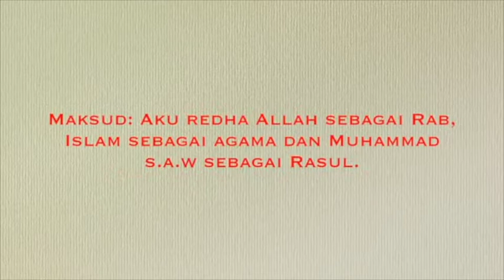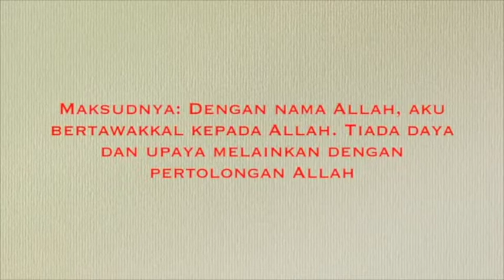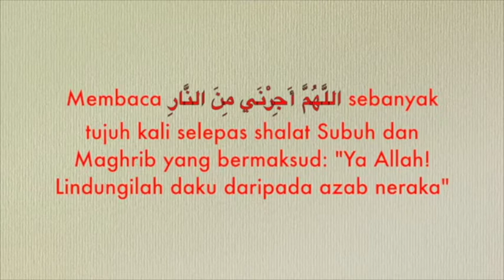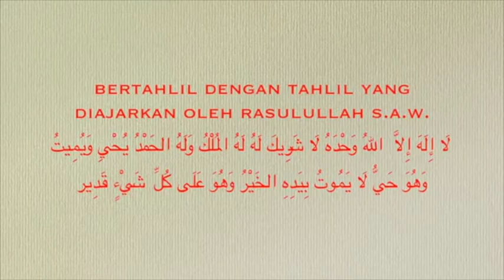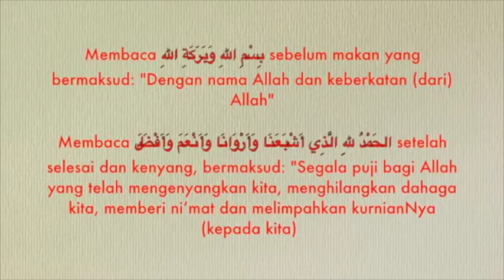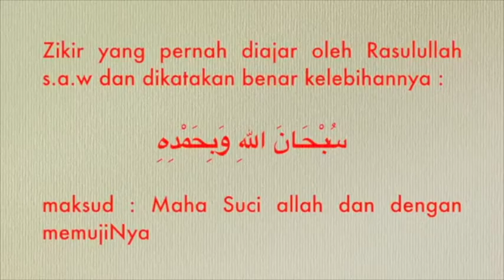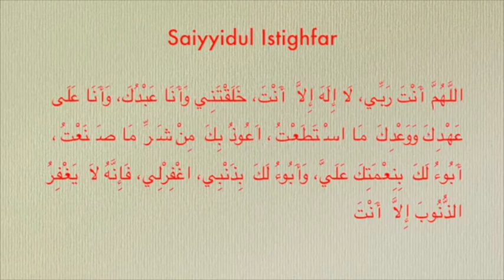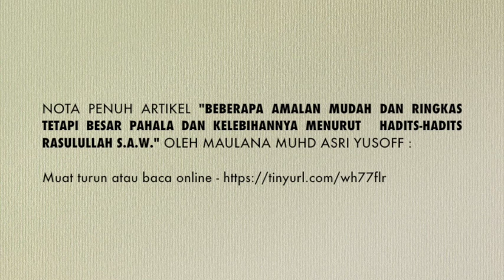Beberapa Amalan Mudah dan Ringkas Tetapi Besar Pahalanya - Maulana Muhd Asri Yusoff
Beberapa Amalan Mudah dan Ringkas Tetapi Besar Pahala dan Kelebihannya Menurut Hadith-hadith Rasulullah s.a.w.

Dua Belas hadith sahih tentang doa, zikir  & amalan yang ringkas tetapi besar ganjarannya -

1.  Mengucapkan lafaz رَضِيتُ بِاللهِ رَبَّا، وَبِالإِسْلَامِ دِيْنَا، وَبِمُحَمَّدٍ – صَلَى اللهُ عَلَيْهِ وِسَلَم – رَسُولًا  yang  bermaksud,  "Aku redha Allah sebagai Rabb, Islam sebagai agama dan Muhammad s.a.w sebagai Rasul "

2. Doa bila keluar dari rumah, bermaksud,   بِسْمِ اللهِ تَوَكَّلْتُ عَلَى اللَهِ لَا حَوْلَ وَلَا قُوَّةَ إِلَّا بِاللهِ   "Dengan nama Allah, aku bertawakkal kepada Allah. Tiada daya dan upaya melainkan dengan pertolongan Allah".

3. Membaca ayat al-Kursi selepas setiap solat fardhu.

اللَّهُ لَا إِلَهَ إِلَّا هُوَ الْحَيُّ الْقَيُّومُ لَا تَأْخُذُهُ سِنَةٌ وَلَا نَوْمٌ لَهُ مَا فِي السَّمَاوَاتِ وَمَا فِي الْأَرْضِ مَنْ ذَا الَّذِي يَشْفَعُ عِنْدَهُ إِلَّا بِإِذْنِهِ يَعْلَمُ مَا بَيْنَ أَيْدِيهِمْ وَمَا خَلْفَهُمْ وَلَا يُحِيطُونَ بِشَيْءٍ مِنْ عِلْمِهِ إِلَّا بِمَا شَاءَ وَسِعَ كُرْسِيُّهُ السَّمَاوَاتِ وَالْأَرْضَ وَلَا يَئُودُهُ حِفْظُهُمَا وَهُوَ الْعَلِيُّ الْعَظِيمُ

Maksudnya: Allah tidak ada Tuhan (yang berhak disembah) melainkan Dia. Yang hidup kekal lagi terus menerus mengurus (makhlukNya): Dia tidak mengantuk dan tidak tidur. KepunyaanNya apa yang ada di langit dan di bumi. Tiada yang dapat memberi syafa’at di sisi Allah tanpa izinNya. Allah mengetahui apa-apa yang di hadapan mereka dan di belakang mereka, dan mereka tidak mengetahui apa-apa dari ilmu Allah melainkan apa yang dikehendakiNya. Kursi Allah meliputi langit dan bumi. Dan Allah tidak berasa berat memelihara keduanya dan Allah Maha Tinggi lagi Maha Besar. (al-Baqarah : 225)

4. Doa minta perlindungan dari azab neraka. Membaca doa sebanyak tujuh kali selepas setiap kali selesai shalat Maghrib dan Subuh اللَّهُمَّ أَجِرْنَي مِنَ النَّارِ yang  bermaksud , "Ya Allah! Lindungilah daku dari azab neraka".

5. Bertahlil dengan tahlil yang diajarkan Rasulullah s.a.w:

لَا إِلَهَ إِلَّا اللهُ وَحْدَهُ لَا شَرِيكَ لَهُ لَهُ المُلْكُ وَلَهُ الحَمْدُ يُحْيِ وَيُمِيتُ وَهُوَ حَيُّ لَا يَمُوتُ بِيَدِهِ الخَيْرُ وَهُوَ عَلَى كُلِّ شَيْءٍ قَدِير

Maksudnya:- "Tiada tuhan melainkan Allah yang Esa. Tiada sekutu bagi-Nya. Kepunyaan-Nya segala kerajaan. Kepunyaan-Nya segala pujian. Dia menghidup dan mematikan. Dia (Tuhan) Yang Maha Hidup, tidak akan mati. Di tangan- Nya segala kebaikan. Dia Maha Berkuasa atas segala sesuatu".

6. a) Doa sebelum makan yang diajar Rasulullah s.a.w. :

بِسْمِ اللهِ وَبَرَكَةِ اللهِ

Maksudnya : "Dengan nama Allah dan dengan keberkatan (dari) Allah"

b) Setelah kenyang dan selesai makan bacalah doa ini:

الحَمْدُ لِلهِ الَّذِي أَشْبَعَنَا وَأَرْوَانَا وَأَنْعَمَ وَأَفْضَلَ

Maksudnya: Segala puji bagi Allah yang telah mengenyangkan kita, menghilangkan dahaga kita, memberi ni’mat dan melimpahkan kurniaan-Nya (kepada kita).

7.  Berzikir dengan zikir yang diajar Rasulullah dan dikatakan besar kelebihannya:

سُبْحَانَ اللهِ وَبِحَمْدِهِ

Maksudnya: "Maha suci Allah dan dengan memuji-Nya"

8. Berdoa dengan doa nabi Yunus,  لَا إِلَهَ إِلَّا أَنْتَ سُبْحَانَكَ إِنِّي كُنْتُ مِنَ الظَّالِمِينَ  yang bermaksud, "Tiada Tuhan melainkan Engkau. Maha Suci Engkau. Sesungguhnya aku dari orang-orang yang zalim"

9. Ucapan yang merupakan perbendaharaan dan simpanan berharga di syurga,

لَا حَوْلَ وَلَا قُوَّةَ إِلَّا بِاللهِ

Maksudnya: "Tiada daya dan upaya melainkan dengan pertolongan Allah"

10.  Mengamalkan Saiyyidul Istighfar,

اللَّهُمَّ أَنْتَ رَبِّي، لَا إِلَهَ إِلَّا أَنْتَ، خَلَقْتَنِي وَأَنَا عَبْدُكَ، وَأَنَا عَلَى عَهْدِكَ وَوَعْدِكَ مَا اسْتَطَعْتُ، اَعُوذُ بِكَ مِنْ شَرِّ مَا صَنَعْتُ، أَبُوءُ لَكَ بِنِعْمَتِكَ عَلَيَّ، وَأَبُوءُ لَكَ بِذَنْبِي، اغْفِرْلِي، فَإِنَّهُ لَا يَغْفِرُ الذُّنُوبَ إِلَّا أَنْتَ

Maksdunya - "Ya Allah. Engkaulah Tuhanku. Tiada Tuhan (yang berhak disembah) melainkan Engkau. Engkau telah menciptakan daku. Aku adalah hamba-Mu. Aku berada dalam pengetahuan dan janji-Mu semampuku. Aku berlindung kepada-Mu daripada keburukan apa yang telah aku perbuat. Aku mengakui ni'mat yang Engkau berikan kepadaku dan aku mengakui dosa-dosaku. Ampunilah dosaku. Sesungguhnya tidak ada yang dapat mengampuni dosa-dosa kecuali Engkau"

11.  Doa untuk menyatakan kesyukuran kepada Allah,

اللَّهُمَّ مَا أَصْبَحَ بِي من نِعْمَةٍ فَمِنْكَ وَحْدَكَ لَا شَرِيكَ لَكَ، فَلَكَ الحَمْدُ وَلَكَ الشُكْرُ

Yang bermaksud, "Ya Allah, apa-apa ni'mat yang aku dapat, semuanya dari-Mu semata-mata. Tiada sekutu bagi-Mu. Bagi-Mu segala pujian dan bagiMu segala kesyukuran"

( SAMBUNGAN "Hadith sahih tentang doa, zikir  & amalan yang ringkas tetapi besar ganjarannya" DI RUANGAN KOMEN YOUTUBE)